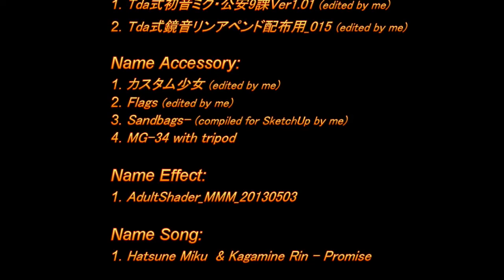Kagamine Rin and Hatsune Miku - Promise (separatist version)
All the information at the end of the video clip!!!